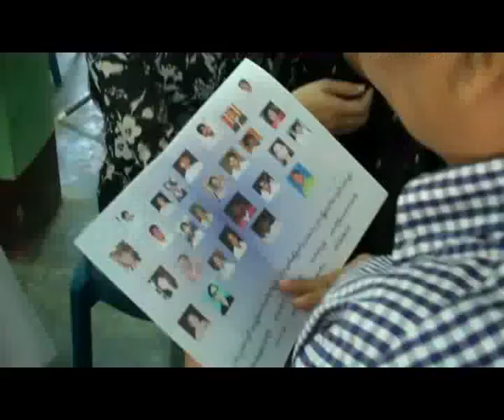Reunion of 88 generation students' families members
ႏုိဝင္ဘာလ ၉ ရက္ေန႔က စမ္းေခ်ာင္းၿမဳိ႕နယ္ ရွမ္းေက်ာင္းႀကီး ေက်ာင္းတုိက္မွာ ကုိကုိႀကီး (စမ္းေခ်ာင္း) ရဲ႕ ၄၈ ႏွစ္ေျမာက္ ေမြးေန႔အမွတ္တရနဲ႔ ၈၈ မ်ဳိးဆက္ေက်ာင္းသားေတြရဲ႕ မိသားစုေတြ ေတြ႕ဆုံပဲြအခမ္းအနားကုိ က်င္းပခဲ့ၾကပါတယ္။
အဲ့ဒီအခမ္းအနားကုိ ၈၈ မ်ဳိးဆက္ေက်ာင္းသားမ်ားအဖဲြ႕ရဲ႕ မိသားစုဝင္ေတြ၊ ႏုိင္ငံေရးလုပ္ေဖာ္ကုိင္ဖက္ေတြနဲ႔ ျပန္လည္လြတ္ေျမာက္လာတဲ့ ႏုိင္ငံေရးအက်ဥ္းသားေတြ စုံစုံလင္လင္ တက္ေရာက္လာခဲ့ၾကပါတယ္။
အက်ဥ္းေထာင္ေတြထဲမွာ က်န္ရွိေနေသးတဲ့ ႏုိင္ငံေရးအက်ဥ္းသားေတြ အျမန္ဆုံးျပန္လည္လြတ္ေျမာက္လာေစဖုိ႔ ရည္ရြယ္ၿပီး ျပဳလုပ္တဲ့ပဲြျဖစ္တယ္လုိ႔ ေမြးေန႔ရွင္ျဖစ္တဲ့ ကုိကုိႀကီး(စမ္းေခ်ာင္း) က ဆုိပါတယ္။
ကုိကုိႀကီး (စမ္းေခ်ာင္း) ဟာ ေအာက္တုိဘာ ၁၂ ရက္ေန႔က လြတ္ၿငိမ္းခ်မ္းသာခြင့္နဲ႔ ျပန္လည္လြတ္ေျမာက္လာတဲ့ ၈၈ မ်ဳိးဆက္ႏုိင္ငံေရးအက်ဥ္းသားေဟာင္းလဲ တစ္ဦးလဲျဖစ္ပါတယ္။